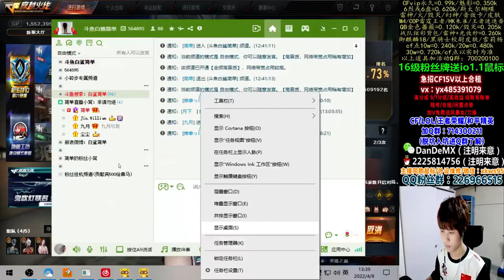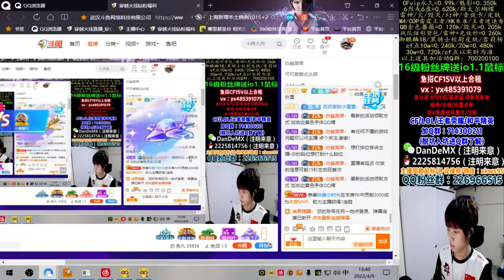Dam Le Mai said with a happy face: "Adi, you must be the mother of - Vincent Nguyen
Vincent Nguyen
Dam Le Mai said with a happy face: "Adi, you must be the mother of